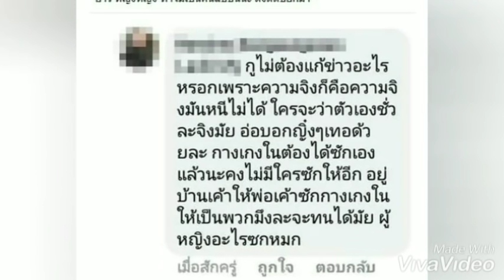หรือเพราะ ญิ๋งญิ๋ง ศรุชา ให้พ่อ ตูมตาม ทำสิ่งนี้เลยไม่ปลื้ม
หรือเพราะญิ๋งญิ๋งศรุชาให้พ่อบุญตาทำสิ่งนี้เลยไม่ปลื้ม
ตูมตามยุทธนา
ญิ๋งญิ๋งศรุชา
ลูกน้ำทิดาลัด